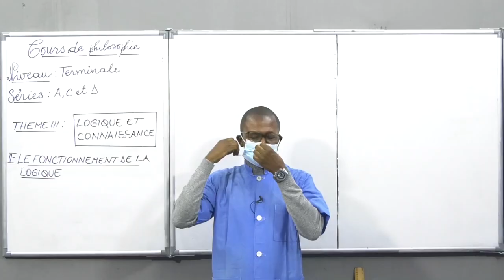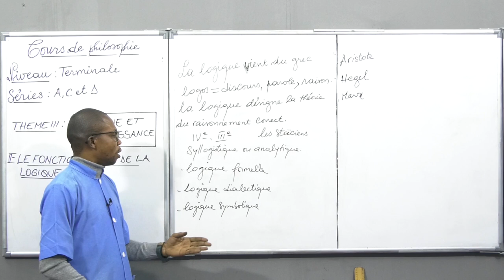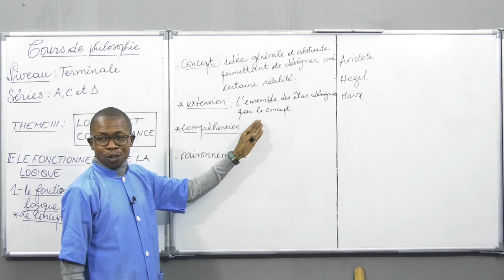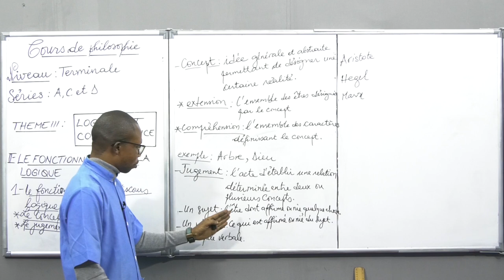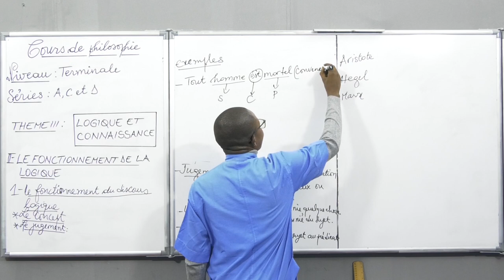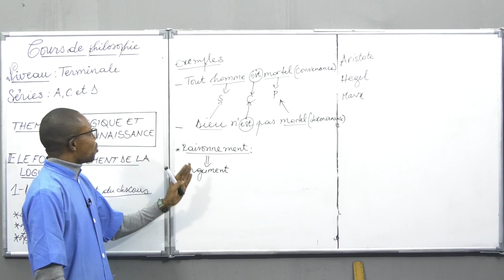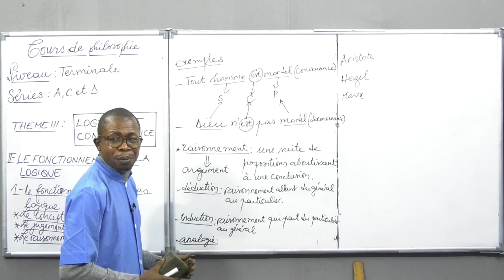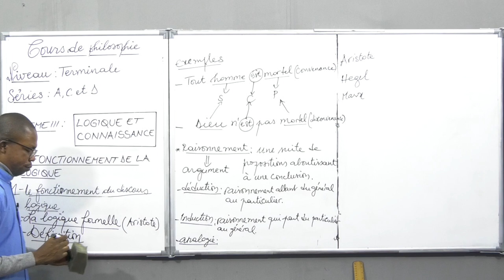Cours de Philosophie - Logique et Connaissance I. Niveau Terminale A, C & D